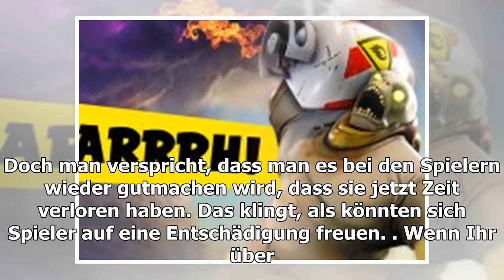In weiteren Nite: Battle Royale sind Server offline, Update verzögert-Anweisung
Fortnite: Battle Royale (PC, PS4 & Xbox One) sollte heute eigentlich schon lange ein Update erhalten. Allerdings dauern die Wartungsarbeiten noch an. Die Server von Fortnite sind offline. Für Fortnite: Battle Royale war der Patch V.2.3.0 für heute, d...